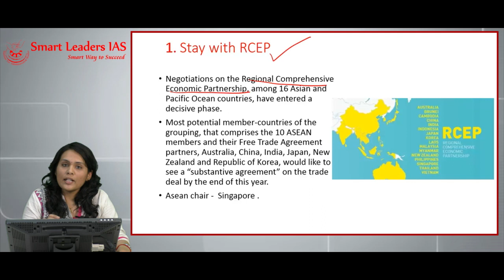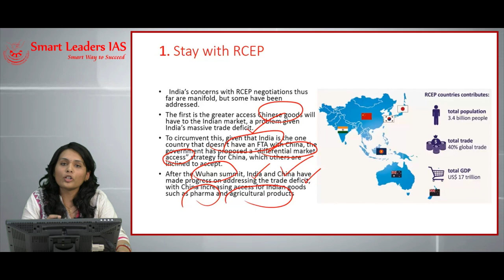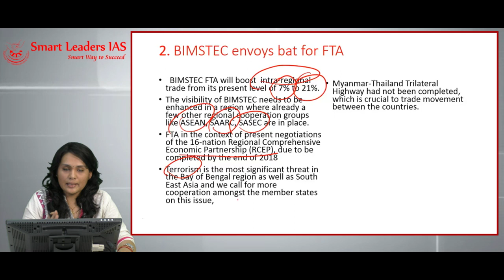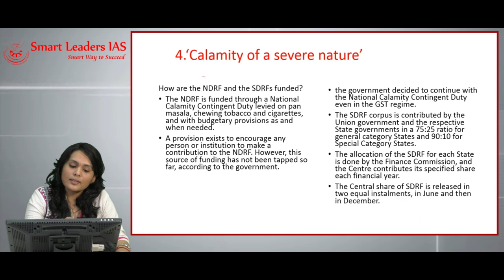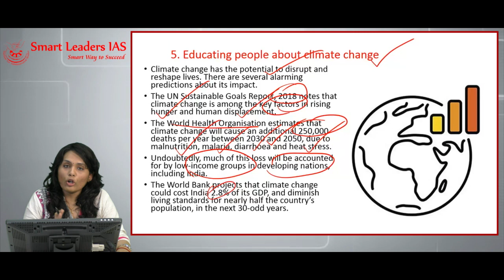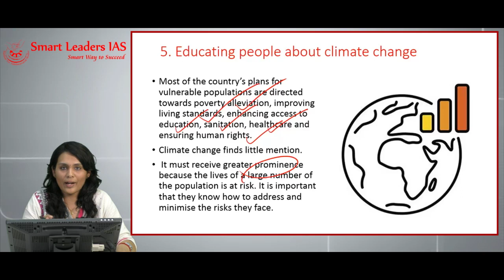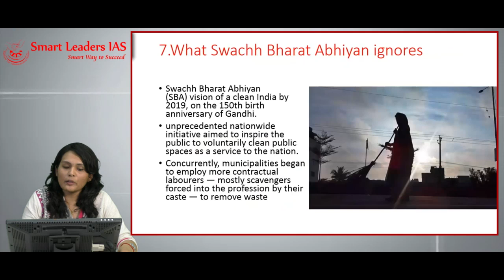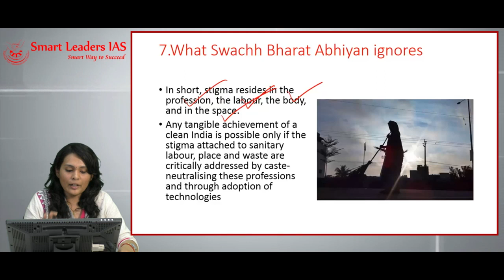Smart News Digital | 21.08.2018| Smart Leaders IAS | Chennai